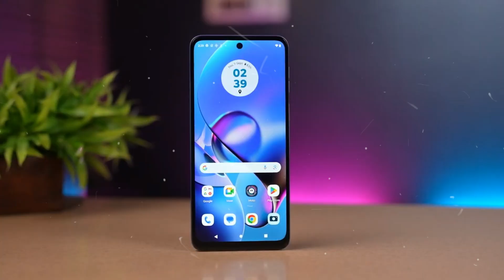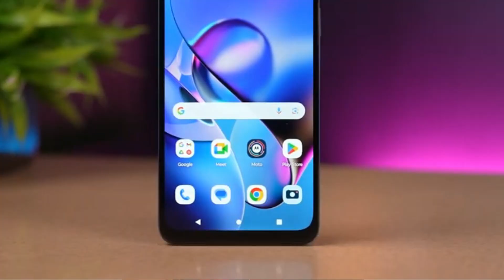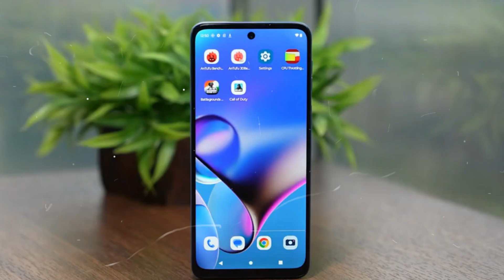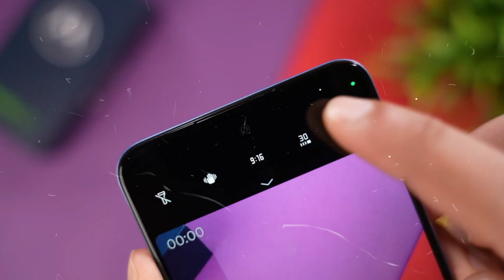Motorola G54 5G Review | At Just Rs 14,499/- 🔥 | 120Hz Display + 6000mAh Battery & More ⚡️WATCH NOW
Moto g54 5G Review | At Just Rs 14,499/- 🔥 | 120Hz Display + 6000mAh Battery & More ⚡️WATCH NOW

Product Link:)
Moto g54 5G

Key Specs :-
8 GB RAM | 128 GB ROM | Expandable Upto 1 TB
16.51 cm (6.5 inch) Full HD+ Display
120Hz Refresh Rate
50MP + 8MP | 16MP Front Camera
6000 mAh Battery
33W Turbo Charge

Product:)
BEST MICROPHONE FOR YOUTUBE
Boya Mic under 1000
K8 Wireless Mic under 1000

BEST TRIPOD MOBILE OR CAMERA
Digitek DTR 550 Tripod
DIGITEK® Gorilla Tripod
IGITEK® (DPTR 880 PRO)

BEST LIGHTS FOR CAMERA
GiftMax® LED Lights
Osaka Bi-Color Lights

MY FUTURE CAMERA
Canon EOS 200D Camera
Canon EOS 1500D Camera

Queries Solved:)
moto g54 review,
moto g54,